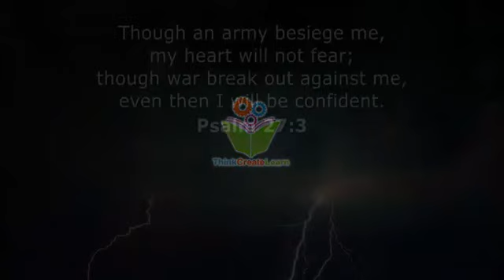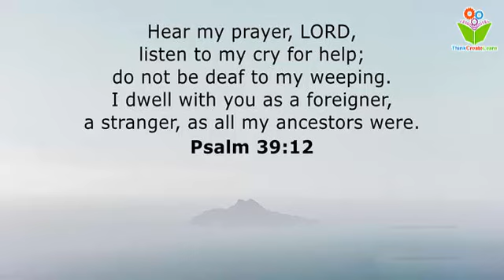Take delight in the LORD bible quotes